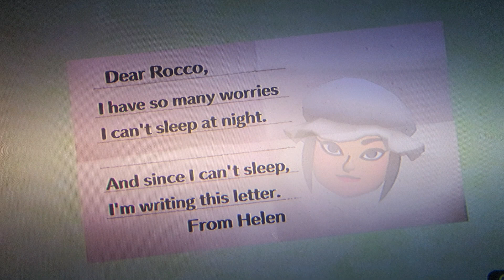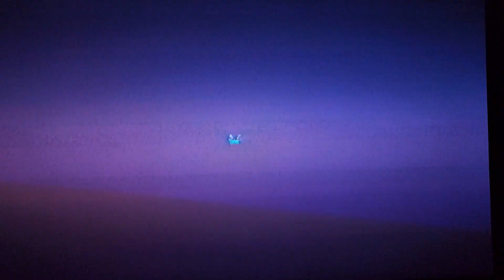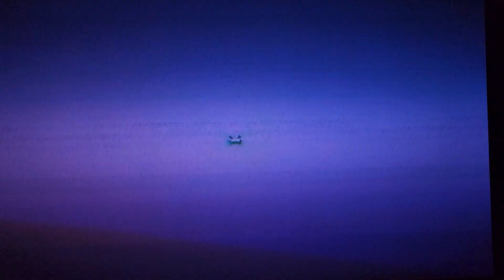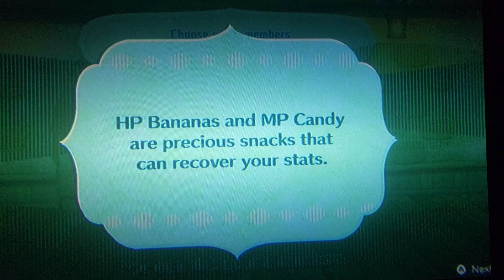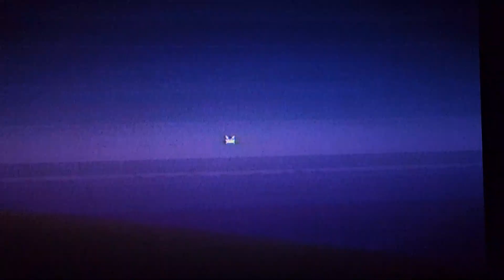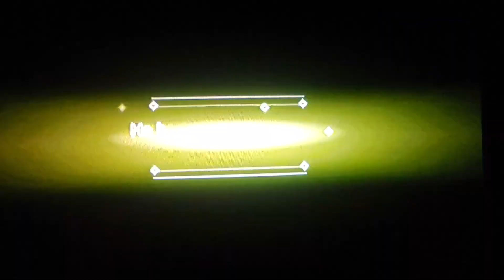Miitopia #2 - 2 New Team Members!